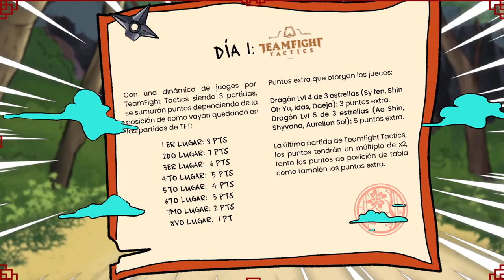OLD SPICE GAME ARENA LATAM 2022 - UNA FINAL ÉPICA- DÍA 1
¡Hora de conocer a los finalistas!

Tras 5 semanas de superar grandes desafíos, llega la gran final de Old Spice Game Arena y los 8 jugadores que mayor puntaje acumularon avanzaron a la etapa final donde competirán por el gran premio.

Hoy: Teamfight Tactics

Aún hay camino por recorrer, prepara tu barra desodorante y únete a las transmisiones a partir del 6 de julio

Quien será el jugador que mejor huele 👀?
Descubrelo aquí, bienvenidos a la final de Old Spice Game Arena 2022.